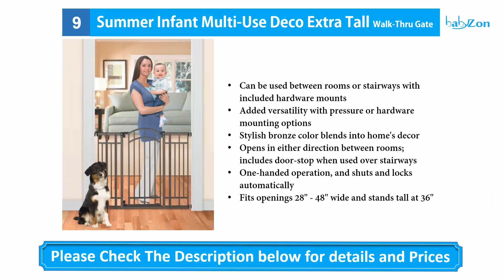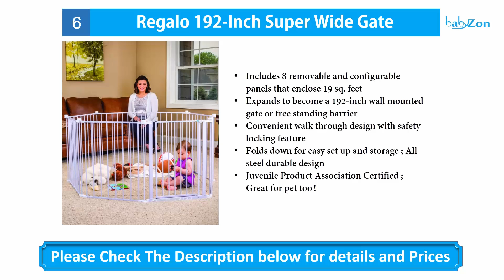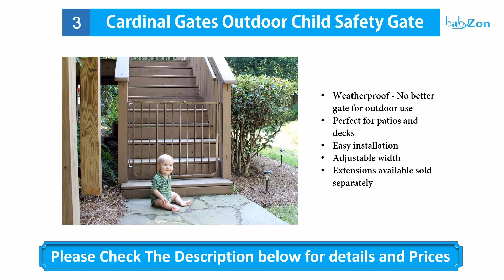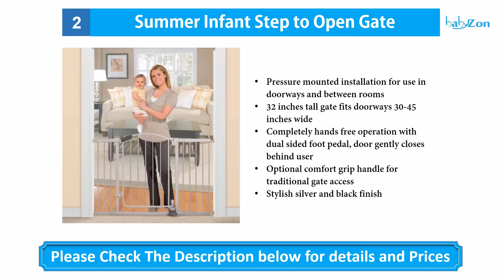Best Baby Gates 2016 - Top 10 Baby Gates Reviews!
Here are the 10 Best Baby Gates that you are watching in this video ! Jessy.

10. North States Supergate Easy Close Metal Gate

09. Summer Infant Multi-Use Deco

08. Summer Infant Decorative Wood & Metal

07. North States Supergate Easy Swing

06. Regalo 192-Inch Super Wide Gate

05. North States Superyard 3-in-1 Metal Gate

04. Safety 1st Wide Doorways Fabric Gate

03. Cardinal Gates Outdoor Child Safety Gate

02. Summer Infant Step to Open Gate

01. Summer Infant Multi-Use Deluxe Wood Walk